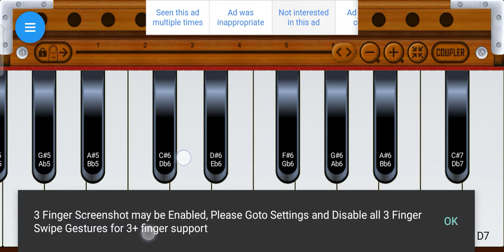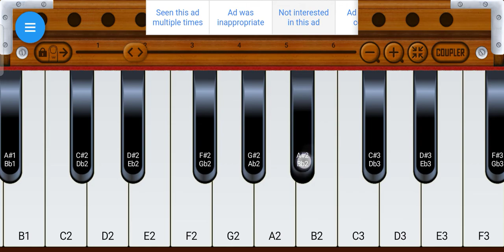Harmonium sekhe lesson 1